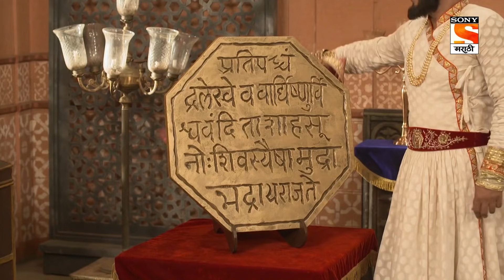Swarajya Janani Jijamata - स्वराज्य जननी जिजामाता - Ep 277 - Full Episode - 26th October, 2020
Episode 277: Appreciating Shivba
Maharaj is proud of Shivba's decision and appreciates him. Jijamata gets happy for Shivba. Maharaj confesses that he was testing Shivba giving him hard times.